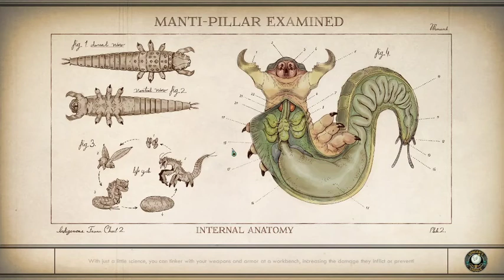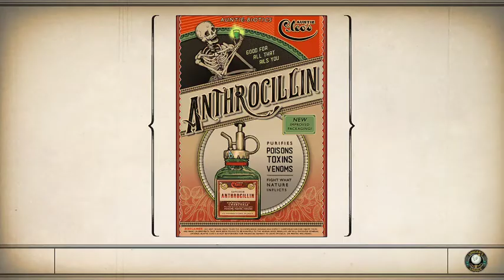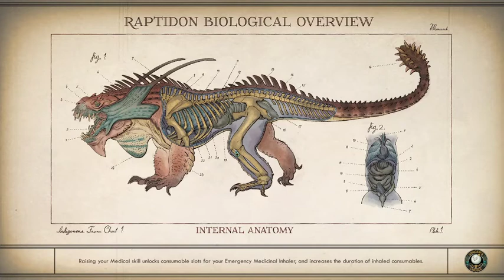Finally, a power regolator! (The outer worlds pt 9)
After all this time, I can finally fix my ship!